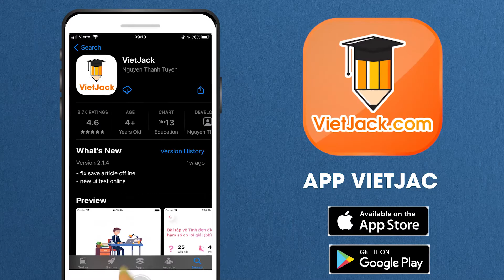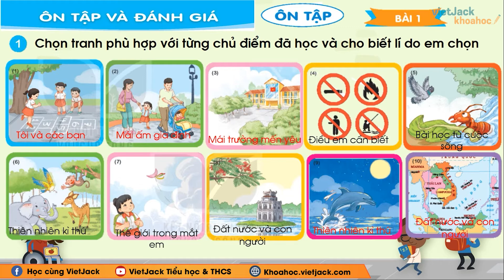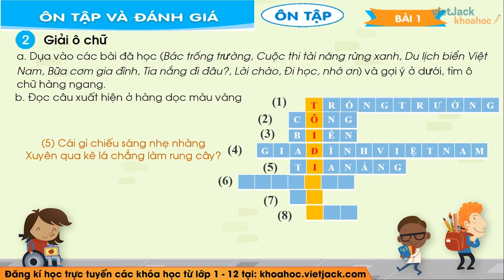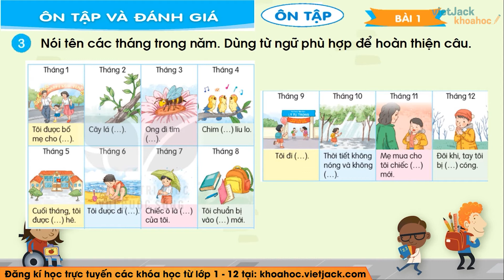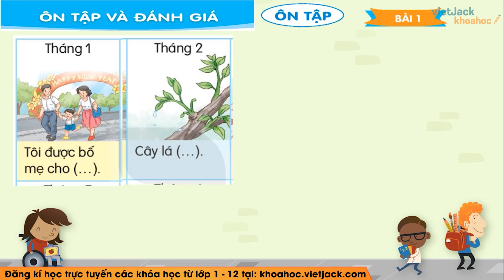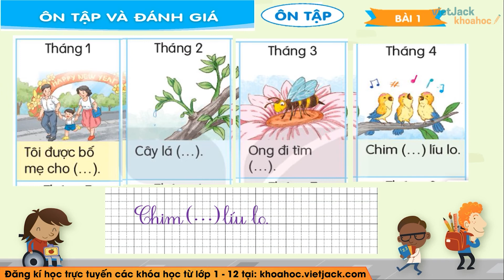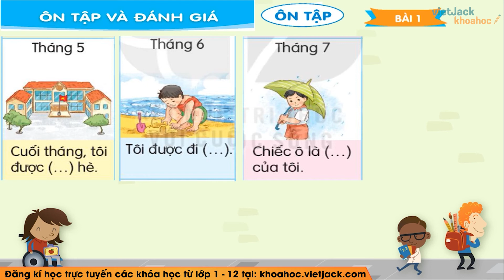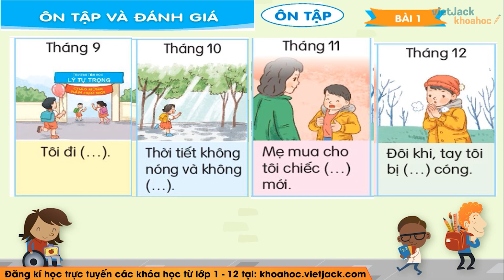Tiếng Việt lớp 1 - Ôn tập - trang 164 - Kết nối tri thức - Cô Nguyễn Nga (HAY NHẤT)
Tiếng Việt lớp 1 - Ôn tập - trang 164 - Kết nối tri thức

Ôn tập là bài học quan trọng trong chương trình Tiếng việt lớp 1 - Kết nối tri thức với cuộc sống. Trong bài giảng này, cô sẽ giúp các em tìm hiểu tất cả các kiến thức trọng tâm nhất bài học. Từ đó, các em sẽ giải các dạng bài tập từ cơ bản nhất đến nâng cao. Các em chú ý theo dõi bài học cùng cô nhé !